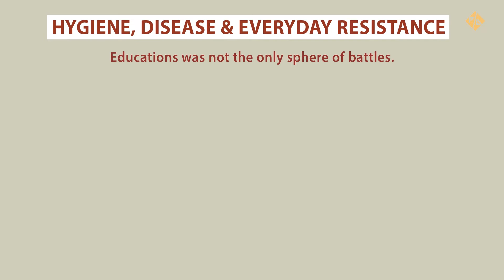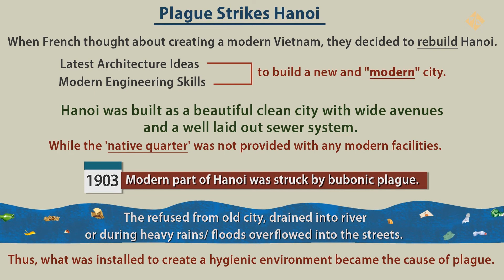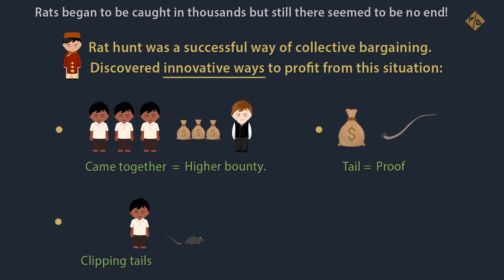Class 10 | History | Nationalist Movement in INDO - CHINA | Chapter 2 | Part 3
Neymi - Preparing students

Part:                            3

Subject:                      History (Nationalist Movement in INDO - China)
                                     Chapter 2

Graphics:                    Yashashvi Aggarwal

Animation & Editing: Pravesh Agrawal

Recording:                   Nikhil Bhist (Zero Db Workstation)

Voice Over:                  Harsh Pandey

Introduction: Educations was not the only sphere of battles.
Plague Strikes Hanoi
When French thought about creating a modern Vietnam, they decided to rebuild Hanoi. Latest architecture ideas and modern engineering skills were developed to build a new and "modern" city. Hanoi was built as a beautiful clean city with wide avenues and a well laid out sewer system. While the 'native quarter' was not provided with any modern facilities. In 1903 the modern part of Hanoi was struck by bubonic plague. The refused from old city drained into river or, during heavy rains or floods overflowed into the streets. Thus, what was installed to create a hygienic environment became the cause of plague.
The Rat Hunt
The large sewers, symbol of modernity, were an ideal breeding ground for rats. Allowing rats to move around the city without any problem. Rats began to enter the homes of the French through the sewage pipes. To stop this invasion, a Rat Hunt was stared in 1902. The French hired Vietnamese workers and paid them for each rat they caught. Rats began to be caught in thousands but still there seemed to be no end.
But for Vietnamese rat hunt was a successful way of collective bargaining. They discovered innovative ways to profit from this situation. Like: those who did dirty work of entering sewer found that if they came together they could negotiate a higher bounty. The bounty was paid when a tail was given as proof that a rat has been killed. So the rat- catchers took to just clipping the tails and releasing the rats, so that the process could be repeated. Some people, in fact, began raising rats to earn a bounty. Defeated by the resistance, the French were forced to scrap the bounty programmed.
So, Hygiene, disease and everyday resistance tells us about the rat hunt of 1902 and about the plague that stroke Hanoi in 1903. However, the Rat menace and the bubonic plague limited the French power and contradicted their own ‘civilizing mission’ statement. Also, the actions of rat- catchers tell us of the small ways in which colonialism was fought in everyday life.